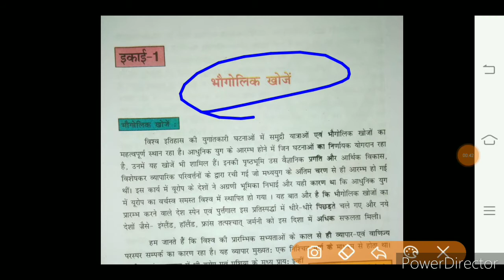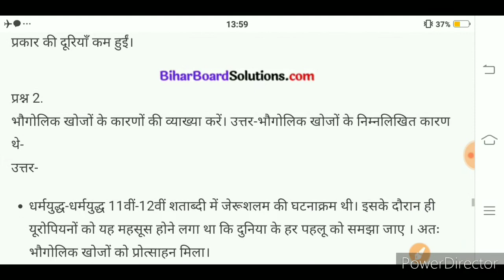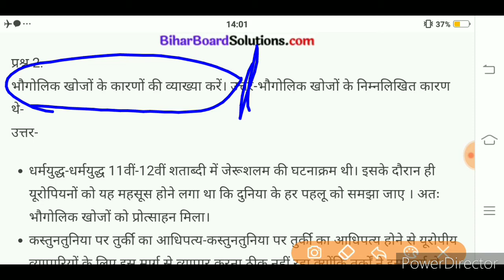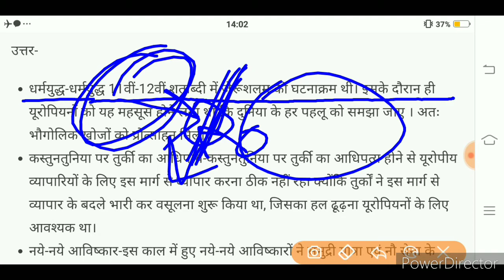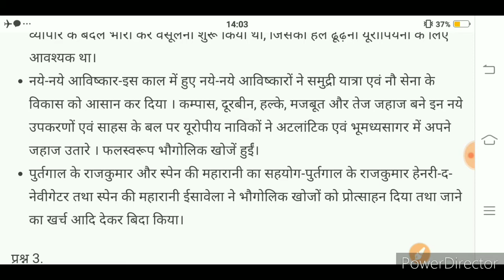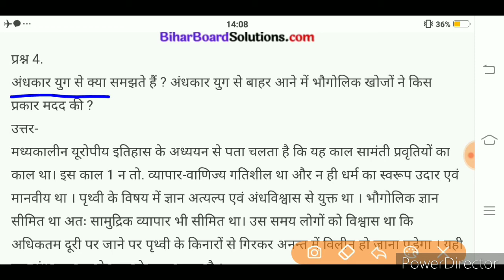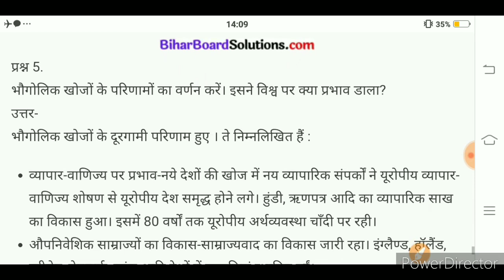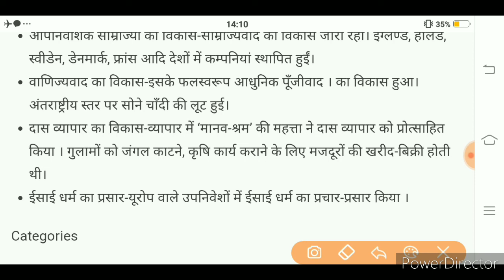इतिहास ,अध्याय-1 ,(भौगोलिक खोजें) के सभी प्रश्नो के हल।। part-2 Class 9th, History,Ch-1,, part-2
इतिहास ,अध्याय-1 ,(भौगोलिक खोजें) के सभी प्रश्नो के हल।।
part-2
Class 9th, History,Ch-1,, part-2